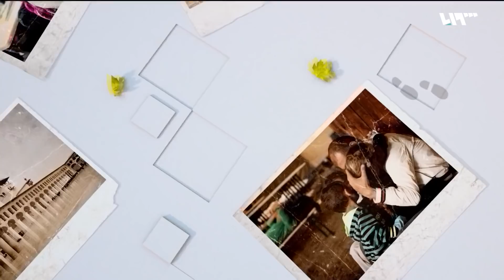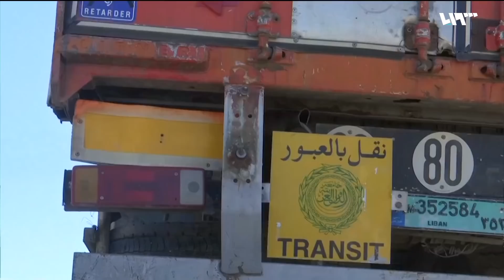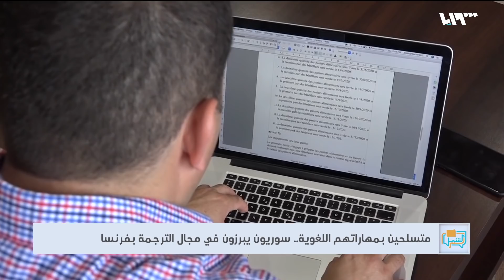النظام يضع شروطاً للدخول لسوريا عبر الحدود اللبنانية | لم الشمل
أعلنت وزارةُ الخارجية والمغتربين التابعة للنظام، الأحد، عن شروطِ السماحِ بعودةِ السوريين في الخارج عبر المنافذِ الحدودية مع لبنان

وأيضا نشرت إدارةُ معبرِ باب السلامة عبر صفحتِها على فيس بوك، عن افتتاحِ معبرِ باب السلامة أمام المواطنين الراغبين بالانتقال إلى الأراضي التركية من العالقين منذ إجازةِ عيدِ الفطر الماضي، بدءاً من تاريخِ اليوم الإثنين ولغايةِ آخرِ العامِ الجاري.

هوتبيرد HD
V 12520